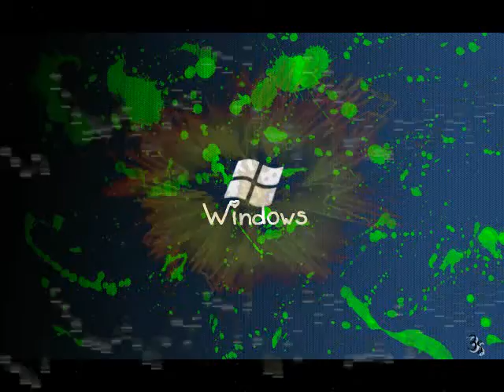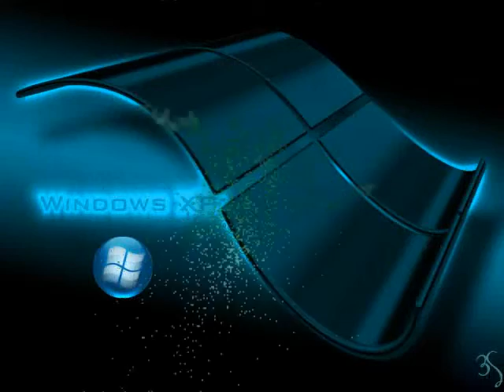tristar web rec.wmv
Music and images in this video by TriStaR. TriStaR Records Slovakia